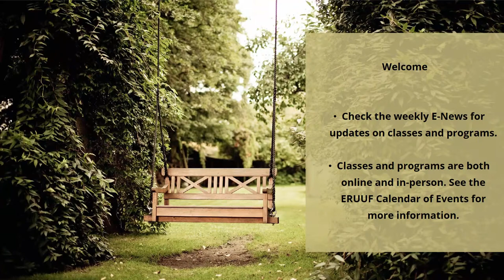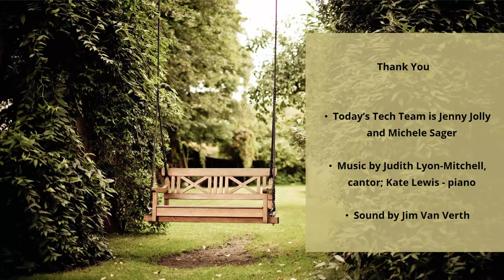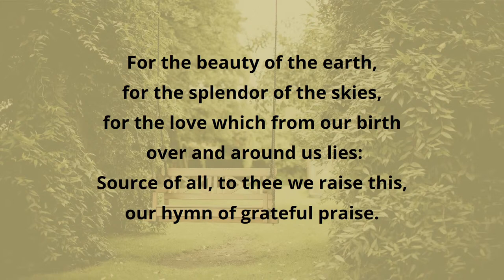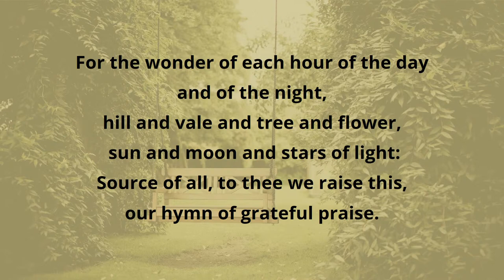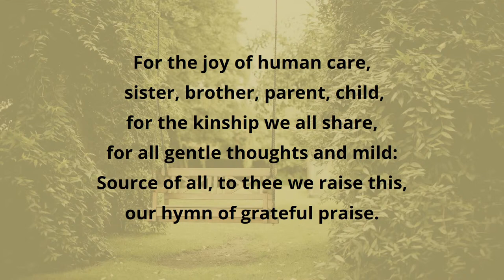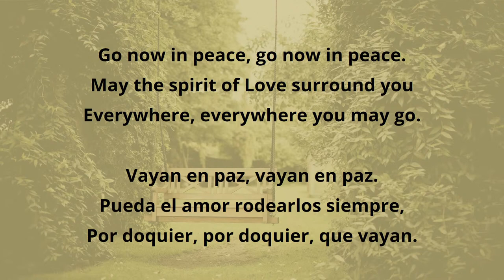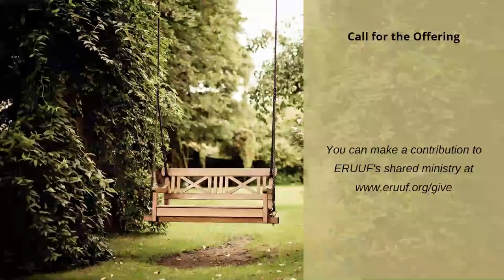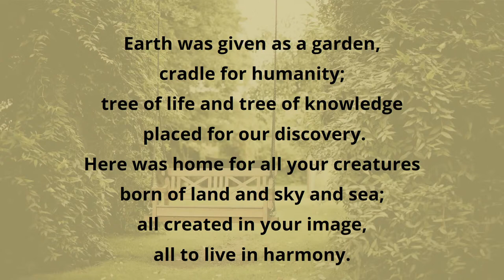Tending the Garden (06.12.22)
Worship Leader: Rev. Patty Hanneman
We begin with the earth that supports our house of hope – the home that gives us birth and is our final resting place. Progressive theology affirms that our “salvation” belongs in this world, not the next. How does this affect the way we regard the earth itself and the hope for a life that is just, abundant, and sustainable for all?

Summer Worship Services: This summer will include a series of sermons, loosely based on the book, A House for Hope: the Promise of Progressive Religion for the Twenty-first Century, by John A. Buehrens and Rebecca Ann Parker.
The book uses the metaphor of a house to describe the various pieces of congregational life that give our hopes and dreams shape and meaning. Each Sunday will focus on a different dimension of the house, each of which corresponds to one of the classic issues of progressive theology and congregational life.

Eno River Unitarian Universalist Fellowship (Durham, NC)